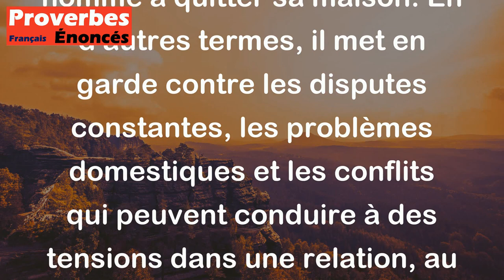Proverbe Espagnol - Femme quinteuse, et fumée et gouttière, chassent l'homme de sa chaumière.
Ce proverbe espagnol signifie que les femmes querelleuses, la fumée et les fuites de la gouttière peuvent pousser un homme à quitter sa maison. En d'autres termes, il met en garde contre les disputes constantes, les problèmes domestiques et les conflits qui peuvent conduire à des tensions dans une relation, au point où l'un des partenaires peut être amené à partir.